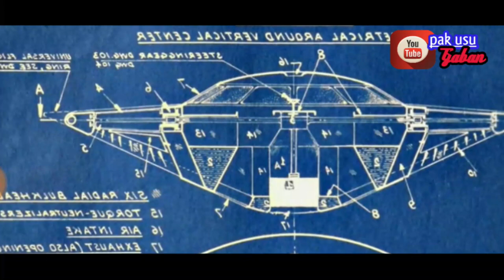UFO , Apakah Diciptakan Manusia?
Menjelaskan sedikit tentang ufo